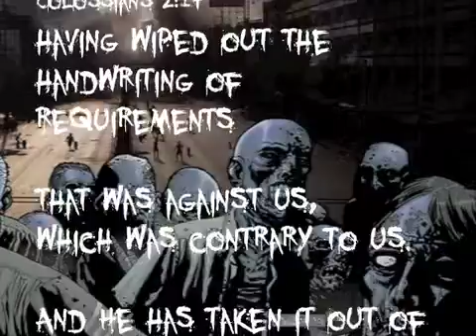Zombie Cure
What's the cure for the doubly Walking Dead who try to find redemption through brain rituals...?